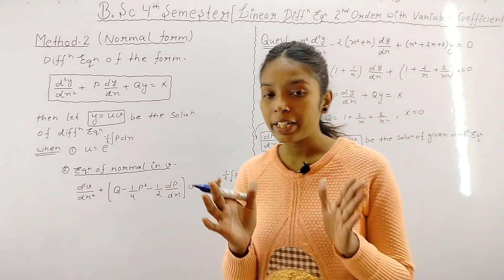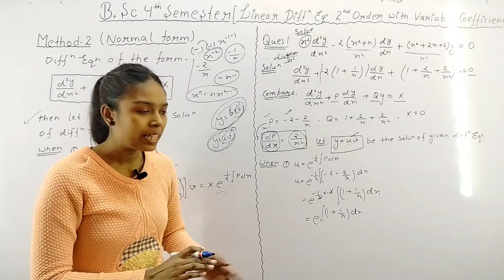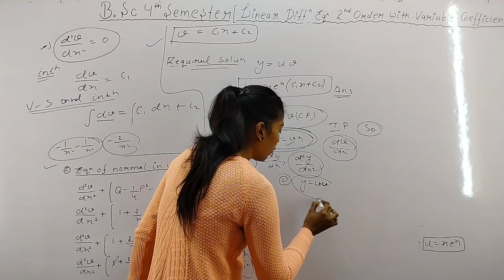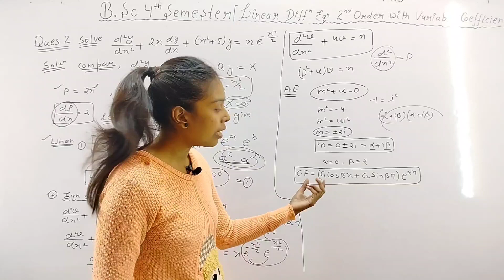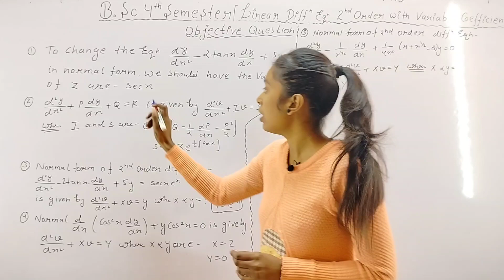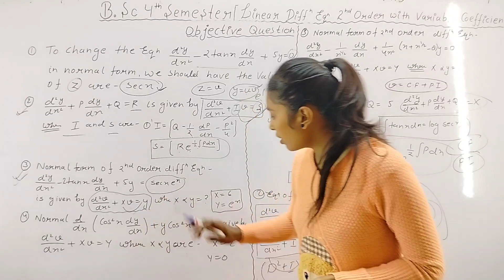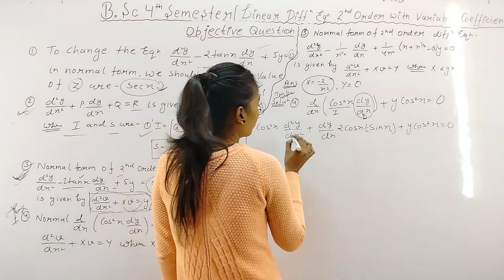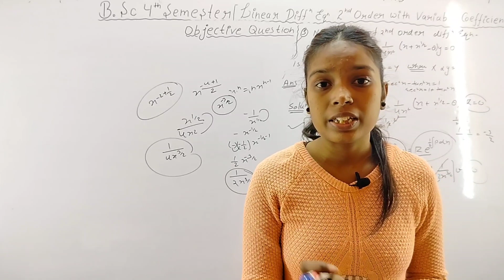Linear equation 2nd order(normal form) Objective questions!Day -3!bedkdian